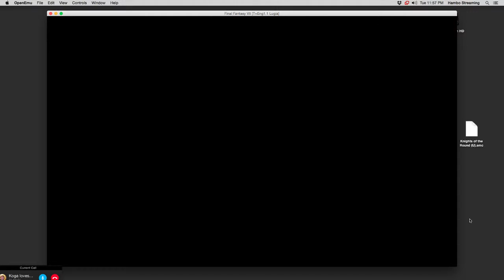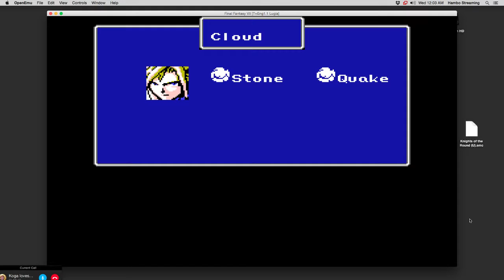SNES Stream - 8 / 11